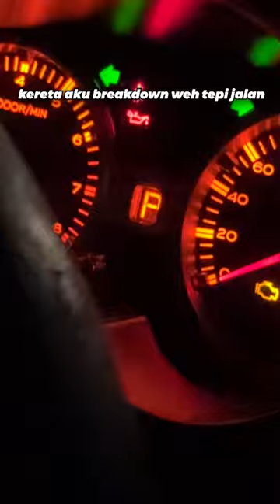Kereta Breakdown Nak Buat Apa ?